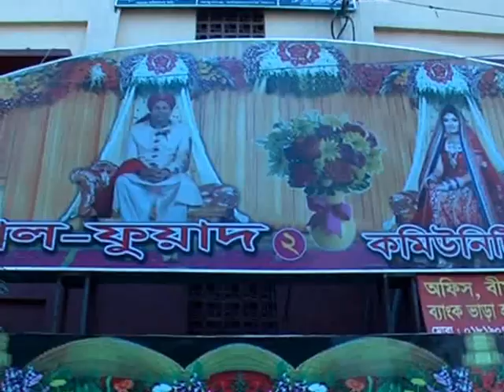MD Sumon sompa